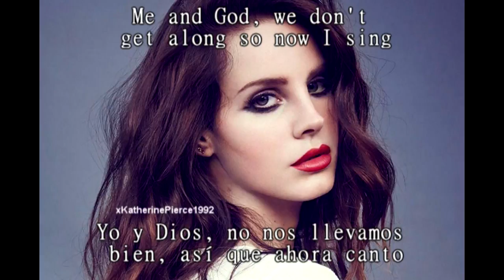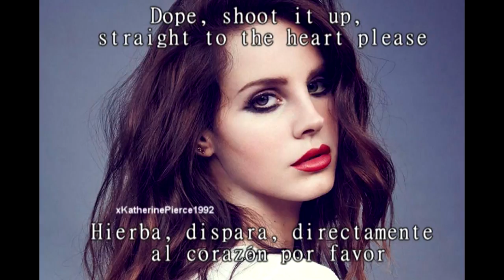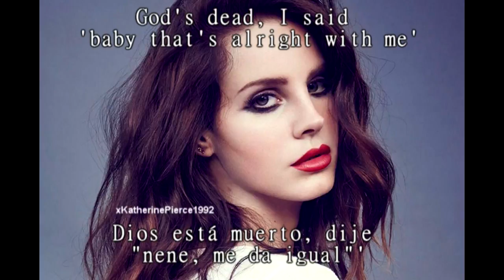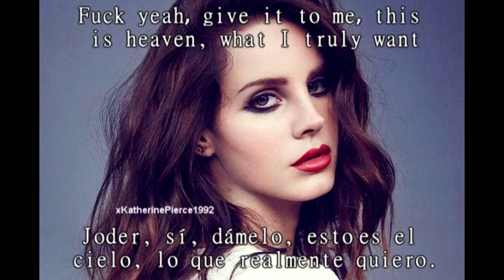Lana del Rey - Gods and Monsters sub español/inglés